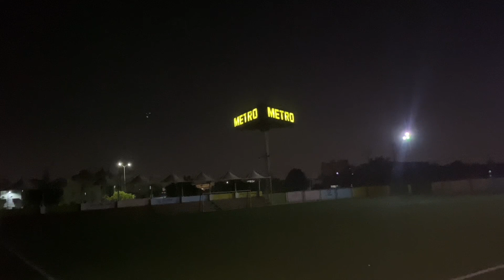I AM IN LOVE?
no religion is ment to be disrespected.It is never our intention to offend any religion or religious place,name or anything related to it.
No member of our university facility is disrespected or harmed in anyway.it is never our intention to disrespect any faculty member or university in any way.

shahdaadtalpur :instagram